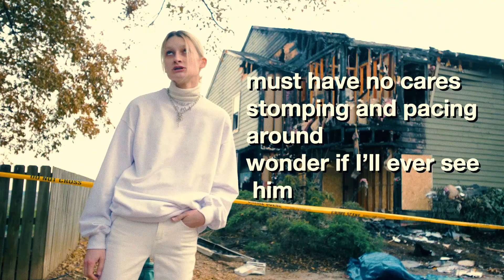Bobby Burns - HI NEIGHBOR (Official Lyric Video)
The official lyric video for HI NEIGHBOR by Bobby Burns.

Edited by Bobby Burns.

Bobby Burns is a recording artist and entertainer based out of Nashville, Tennessee.

TAGS Bobby Burns - HI NEIGHBOR (Official Lyric Video) Music video rap music video bobby burns trap